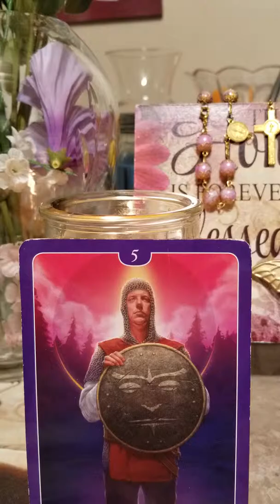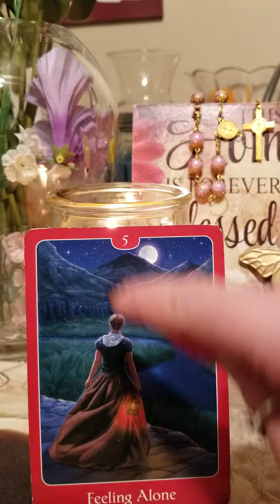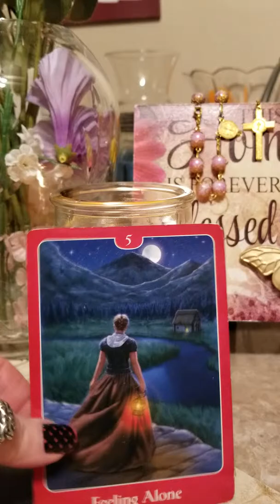Cancer 2 card reading may 1st to may 4th 2019